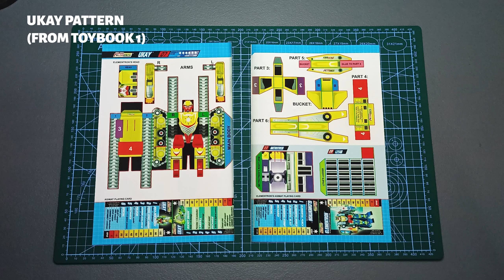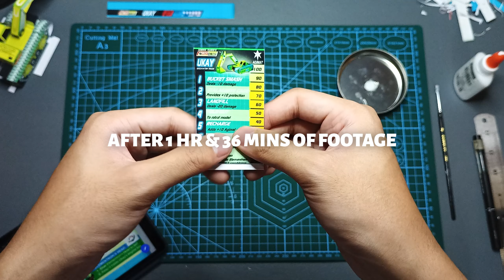Ukay, Elementrobot Commander! | Speed Build | Jomike Tejido's Foldabots (TB1:07)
Ukay, the leader of the ELEMENTROBOTS and the team's heavy artillery, is the strong and silent type. His power to control earth is an extremely useful ability in excavation and rescue missions. Some say his powers are constantly evolving and that he can now control metal, too. He is a true hero—noble, dignified and humble.

I built this piece right after I finished editing Siklab's video. I've got something to do later in the day, that's why I'm trying to build these Foldabots a bit earlier so that I could still finish a new video per day. That's just how the grind works, baby.

I really liked the design of Ukay. He's the one with the most parts that I've built so far on this series, and in spite of that, it was really easy to build him than the previous Foldabot designs I've built prior. Ukay's one of my top favorite Foldabot designs, for sure. He's definitely like an Optimus Prime-type Foldabot, in my eyes, since he is the leader of the Elementrobots and has such a literally bigger build/mass than other Foldabot patterns. His pattern alone takes up one and a half pieces of paper! There's one other Foldabot design that I really like, but that'll be revealed in due time.

One thing I discovered is that when I'm in the process of removing the red lines, I purposely don't cut the red lines that are in between the body or act as like slices to be folded later on in the final build. That way, once I'm removing the red lines, it'll be easier to cut those areas rather than having to clean it with a prior cut that was made while I was in the process of the initial cutting stage... I dunno if all of that made sense, but if you take a closer look at the video, you'll notice that I purposely don't cut or slice particular red lines, and then once I do the close up, it's been cleared out already. This is something that might help you if you're also building Foldabots like me.

✭ IMPORTANT LINKS ✭

New to the Channel? Check this out

✭ SOCIAL MEDIA ✭

These videos are made with Adobe Premiere Pro 2022 and I use a generic earphone mic to record voice over. Any footage from various TV shows, movies, and/or games, is used to convey my thoughts and ideas regarding such media shown in the video.